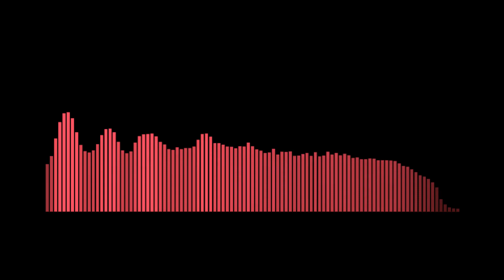*Free* Jaden Smith Type Beat | TOKYO | Caleb Fowler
153 BPM, D Minor

Disclamer:
ONLY THE MP3 IS FREE FOR NONPROFIT USE ONLY, A LEASE ON A .WAV MUST BE OBTAINED THROUGH CONTACTING ME DIRECTLY